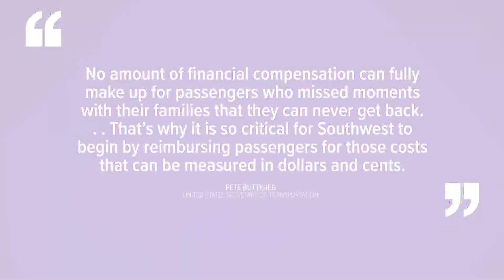Transportation Secretary Pete Buttigieg sends letter to Southwest Airlines CEO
Buttigieg is demanding that Southwest Airlines refund customers whose flights were canceled as soon as possible.